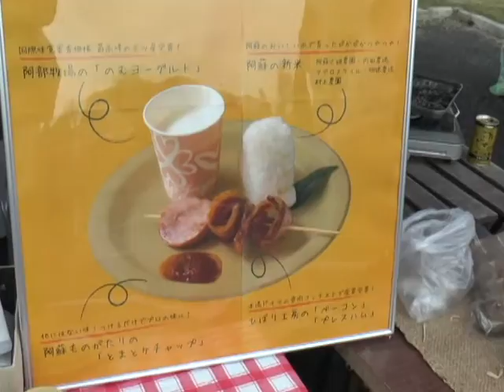第18回阿蘇マルシェ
ありがとうをテーマに第18回阿蘇マルシェが開催され多くの人で賑わいました。